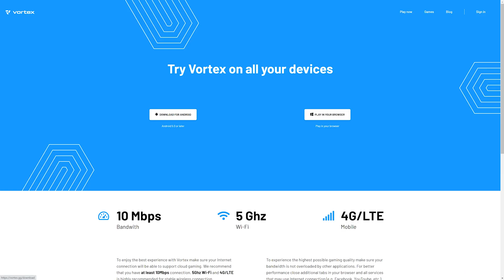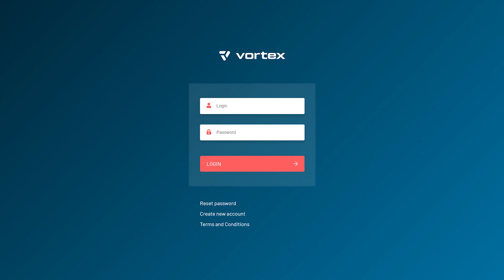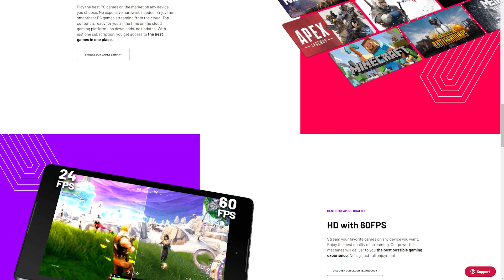What's up with VORTEX Cloud Gaming? Still in Business?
How is the VORTEX Cloud gaming service doing since our Before You Buy review? Let's find out.